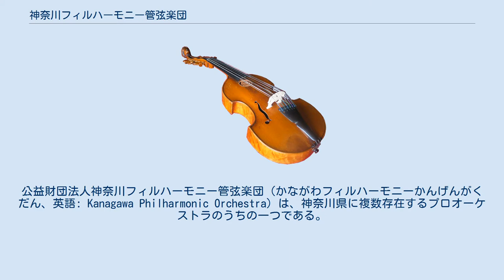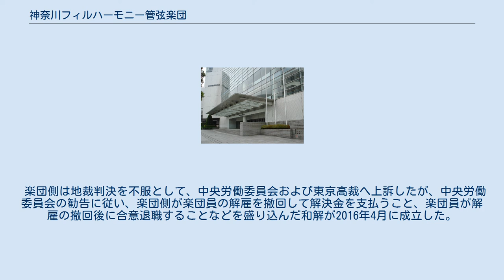神奈川フィルハーモニー管弦楽団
公益財団法人_(神奈川県知事認定)
公益財団法人神奈川フィルハーモニー管弦楽団（かながわフィルハーモニーかんげんがくだん、英語: Kanagawa Philharmonic Orchestra）は、神奈川県に複数存在するプロオーケストラのうちの一つである。
（神奈川県内のプロオーケストラとしては、他に横浜シンフォニエッタや東京交響楽団、神奈川県央管弦楽団が存在する）横浜市保土ケ谷区にあるかながわアートホールを練習場として、アートホール内にあった事務局は現在、横浜市中区元浜町に移転している。
横浜みなとみらいホールで、年9回の定期演奏会を開いているほか、県内の小中学校等で行われる移動音楽教室や、テレビ朝日の「題名のない音楽会」やNHKの「歌謡チャリティーコンサート」などの音楽番組にも出演している。
 2012年4月に「演奏技術が著しく低いと沼尻竜典客演指揮者と金聖響常任指揮者から指摘があった、演奏中の態度も極めて悪い、度重なる呼出や始末書の提出要求に応じなかった」などとして楽団より解雇された2人のコントラバス楽団員が、楽団に対し、解雇無効、地位保全と賃金の支払いを求めて横浜地裁へ提訴した。
申し立ては2013年8月1日付。
楽団側は解雇の正当性を主張し、楽団員側は「沼尻指揮者の指摘はすべて伝聞に基づくものであり、金指揮者は陳述書を提出するまで一度の指摘もしていない、演奏中の態度が悪いとしたのは対立する組合員一人のみで観客から苦情が出たことはない、呼出・始末書の未提出は各人１回であり、すでに戒告処分を受けている」などとして、解雇が2人の労働組合活動（神奈川県公務公共一般労働組合神奈フィル分会の組合員）を理由にした"不当労働行為"にあたると主張した。
 並行して神奈川県労働委員会へも労働法違反があるかどうかの調査審議が依頼され（労働審判手続）、2014年7月に県労働委員会は楽団の不当労働行為と2人への救済命令を出した。
ブルーダル基金の成功により公益財団法人となったばかりの楽団は、「解雇は将来を見据えた真の健全化への苦渋の決断、理解してほしい」とコメントし、直後に上位組織である中央労働委員会へ再審査を申し立てた。
 2015年11月26日、横浜地裁は「解雇は社会通念上相当ではなく、解雇権の乱用」であるとして、解雇無効と未払い賃金計約3000万円の支払いを楽団側に命じた。
一方で、「結論は乱用だが、国内有数のコントラバス奏者に精神的苦痛を与え退団に追い込むなど、就業規則上の解雇理由に当たる事実も存在する」として、楽団員側が主張していた"不当労働行為"には該当しないとの判断を下した。
 楽団側は地裁判決を不服として、中央労働委員会および東京高裁へ上訴したが、中央労働委員会の勧告に従い、楽団側が楽団員の解雇を撤回して解決金を支払うこと、楽団員が解雇の撤回後に合意退職することなどを盛り込んだ和解が2016年4月に成立した。
 類似事件として日本フィルハーモニー交響楽団の「日フィル争議」を参照。